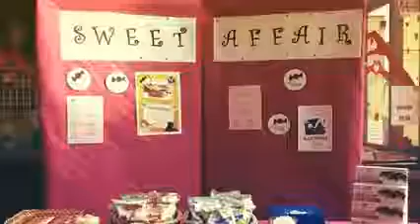Sweet Affair, een Jieha!-onderneming van het Sint-Jozefsinstituut Handel en Toerisme in Brugge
Sweet Affair en Cuberdania schenken 500 euro aan BuurtSport Brugge

Op vrijdag 20 mei 2016 stelden de leerlingen van 4 Ondernemen en IT (4HA1) de eindpresentaties van hun Jieha-project voor. Zowel mevrouw Kenes van Vlajo West-Vlaanderen, als mevrouw Goethals van BuurtSport Brugge waren onder de indruk van het enthousiasme en de motivatie van onze leerlingen om biologische, fairtrade en streekproducten te verkopen op school. Sweet Affair (Facebookpagina) en Cuberdania schonken 500 euro aan het project van BuurtSport Brugge, die sport- en spelactiviteiten organiseert voor jongeren in Brugge.